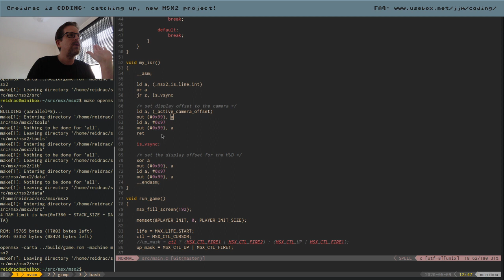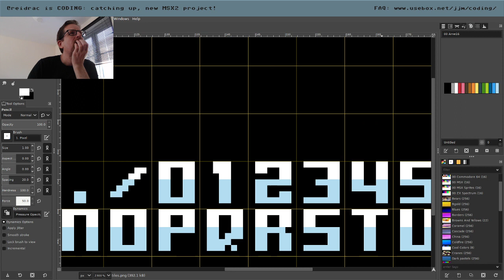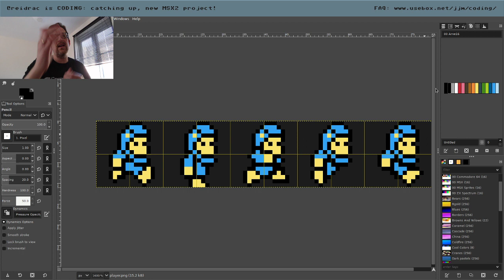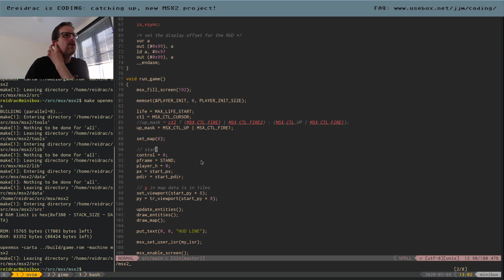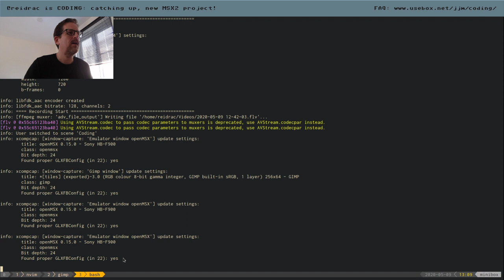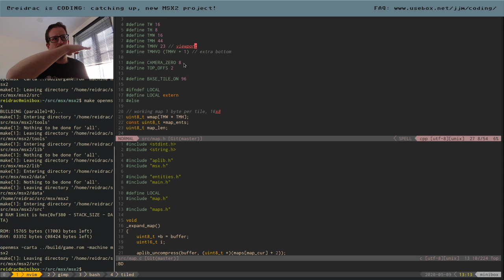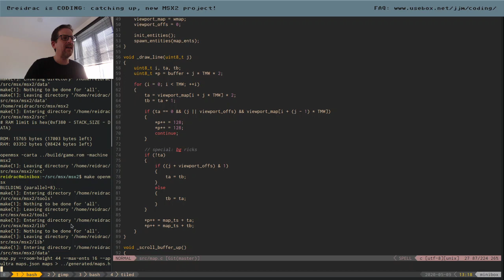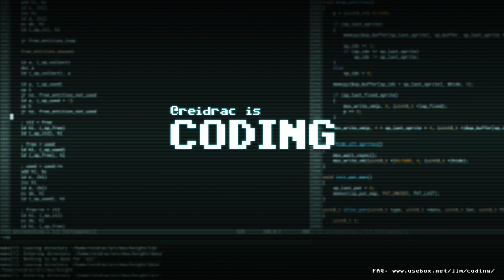reidrac is CODING 19: catching up, new MSX2 project!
After a long halt, I finally got an interrupt and it is time for a new video with a show and tell of my current project for MSX2.